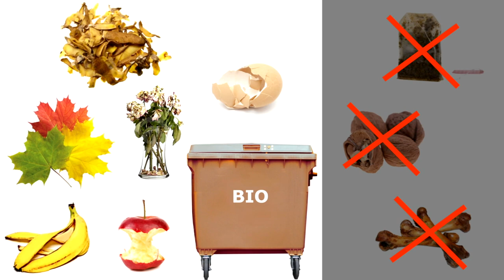Nowy żłobek jeszcze w tym roku |TVSUWAŁKI